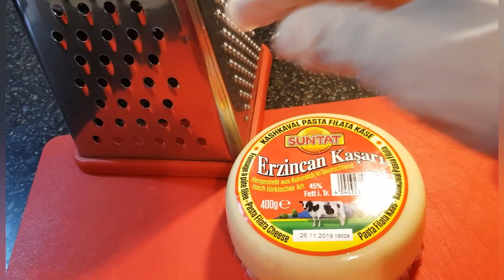فطائر البيدا التركية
المكونات:
كوب ونص ماء دافئ.
ملعقة كبيرة من الخميرة.
ملعقة كبيرة من السكر.
ثلاث ملاعق كبيرة من الحليب البودرة.
بياض بيضة.
ربع كوب زيت.
أربعة أكواب طحين ابيض.
نصف ملعقة صغيرة من الملح.
الحشو حسب الرغبة
جبن القشقوان.
سجق و سلامي فلفل الوان.
لدهن سطح الفطائر:
صفار البيض +ملعقة ملعقة كبيرة من الحليب+ نص ملعقة صغيرة من الخل.